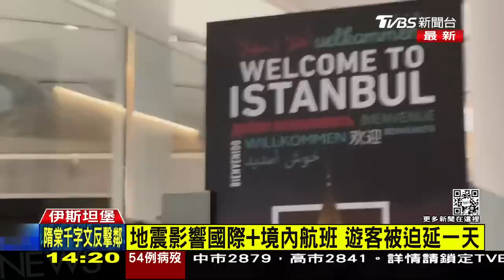【土耳其7.8強震】土耳其黃金72小時再救出幼童 強震前異象! 「大量鳥群亂飛」LIVE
土耳其強震後救援黃金72小時進入最後倒數，土敘兩國救難人員不斷從瓦礫堆中，拉出受困的民眾與孩童；而在強震發生前，當地不少人目睹各種自然異象發生，除在夜空拍到伴隨地鳴的藍色閃光，還目擊大量鳥群，在空中密集且毫無目地亂飛。